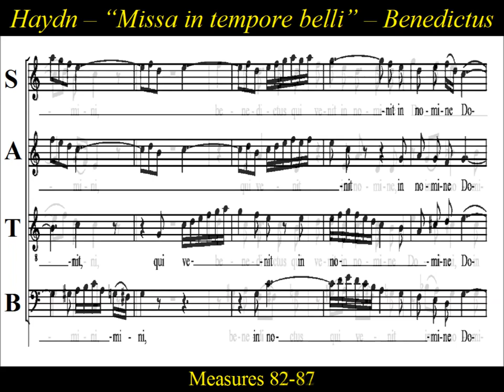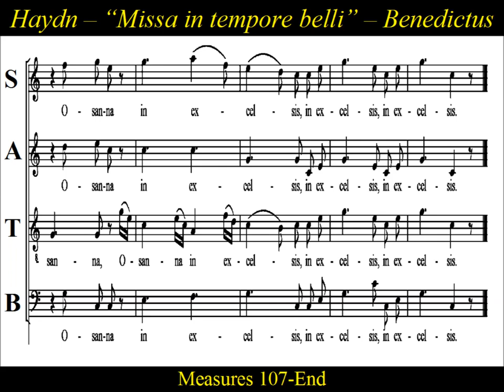Haydn - Missa In Tempore Belli - Paukenmesse - 5 Benedictus - Soprano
Soprano  Choir Practice: "Benedictus"  from  Joseph Haydn's  "Paukenmesse",
" Missa in tempore belli ", Hob.XXII:9 ,  "Mass No 9 in C major", "Mass in Time of War".